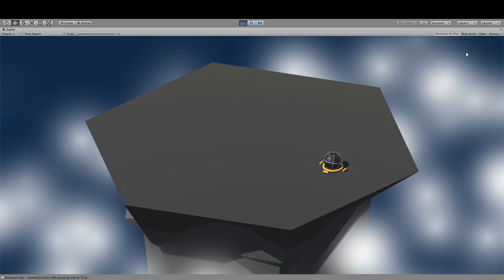Sum-O-Balls on the Edge ! - 02 | ENOUGH !!! | PROTOTYPE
New Prototype, Balls facing each other in a dangerous game of Sumo on the edge !

I'm working on different Prototypes for the Create with Code Live Summer 2020 from Unity Learn !

And this time I'm taking on some of the challengers. I added some cars driving down the road and also a way to change the camera view !